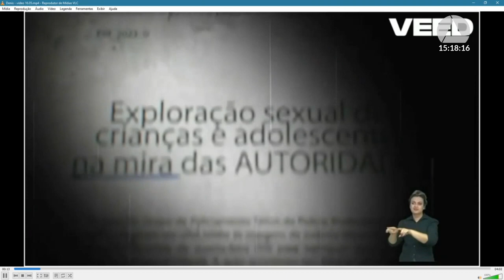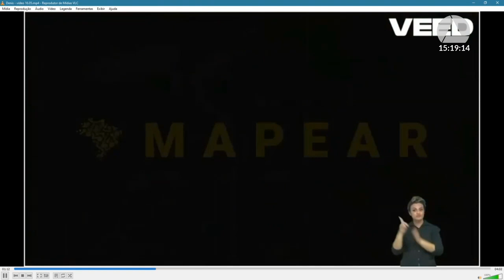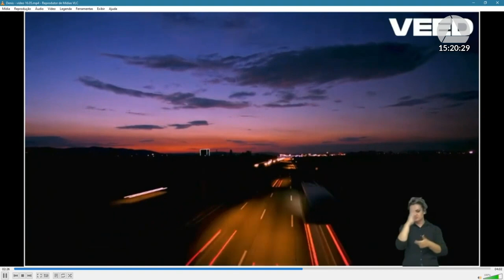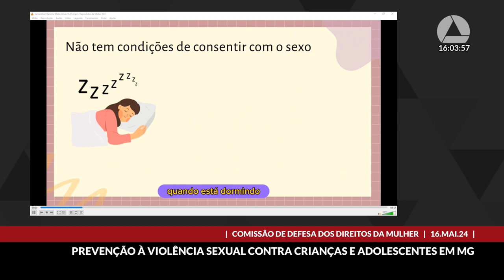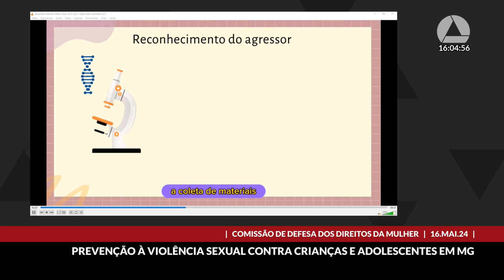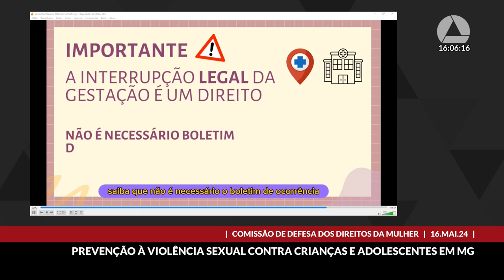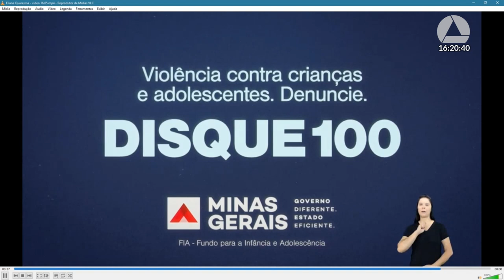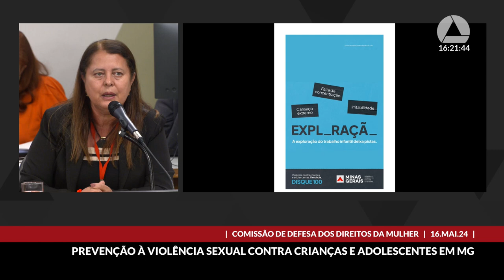16/05/2024 14:00 - Comissão de Defesa dos Direitos da Mulher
Finalidade da audiência: Debater estratégias para a proteção e a prevenção à violência sexual contra crianças e adolescentes no Estado. por ocasião do dia 18 de maio, que marca o 24º ano de mobilização de Combate ao Abuso e à Exploração Sexual de Crianças e Adolescentes,